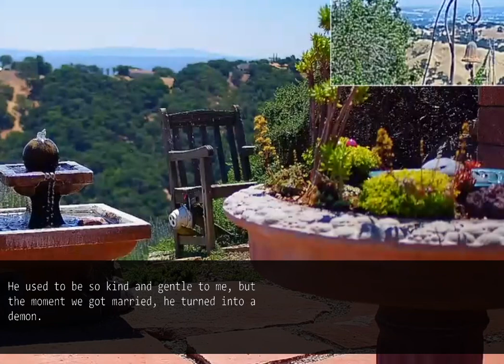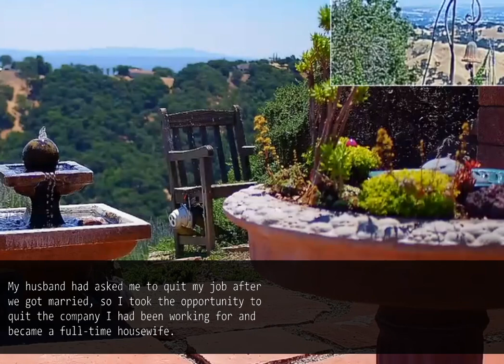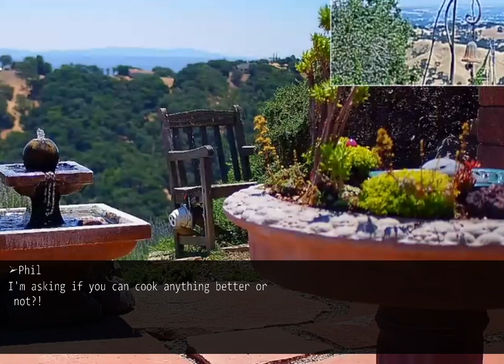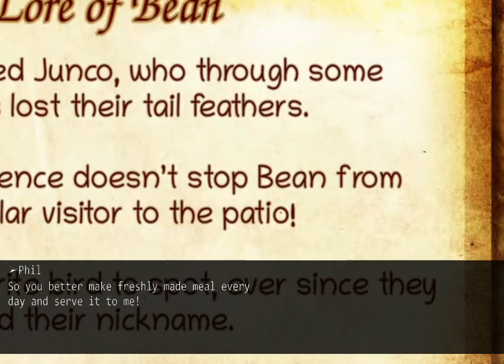My husband is verbally abusive and threatened me for divorce, so I couldn't take it anymore.